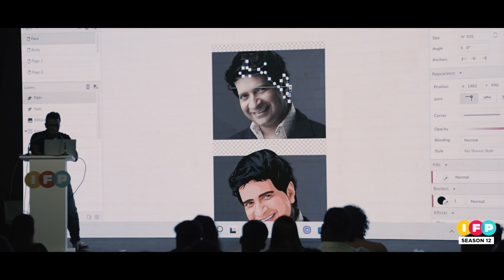IFP Season 12 Official Aftermovie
This year we wanted to push beyond the ordinary and expand ourselves to exciting new territories. That meant a lot of risks, a lot of sleepless nights, and a lot of blood and tears, but in the end, it was all worth it!

This aftermovie is our little ode to all the creators, speakers, artists, team, volunteers and countless others who became a part of our festival, a part of an experience that will always be etched in our hearts as we edge towards a new chapter in our lives, a new year in our lives, - 2023.